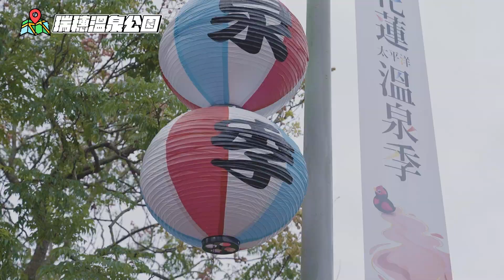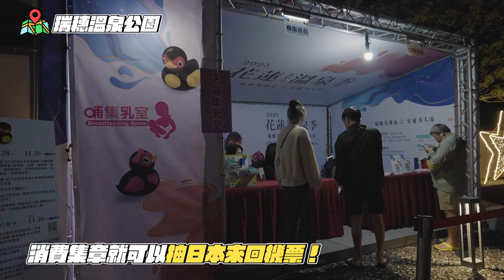【2023太平洋溫泉季】今年秋冬最暖心之旅 來花蓮賞星辰、品美食、泡湯趣